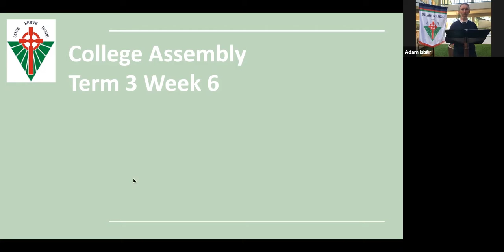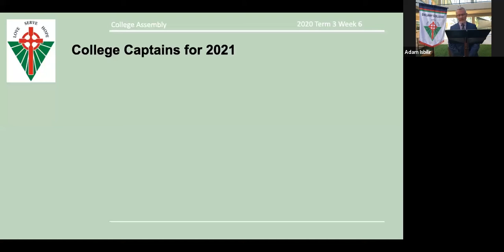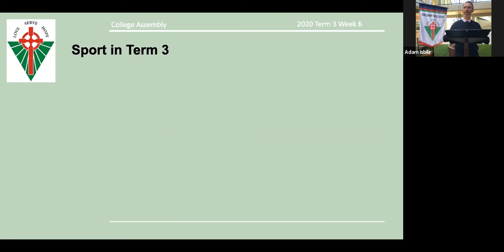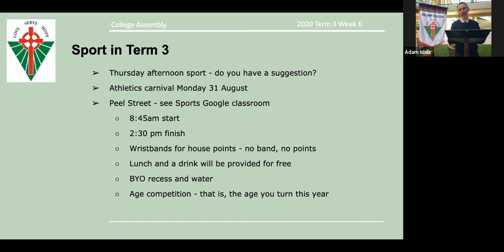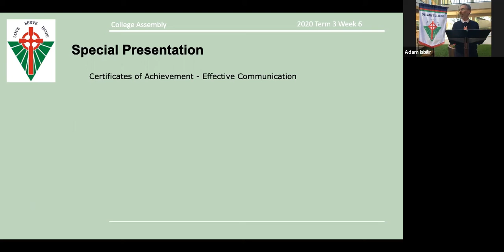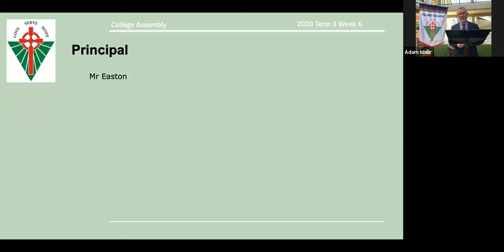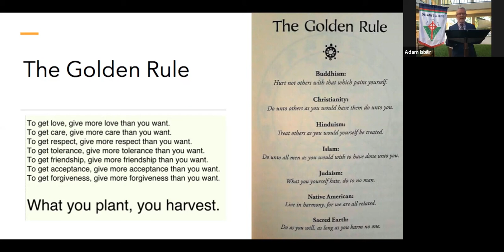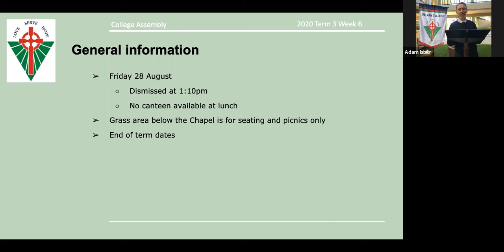Delany College Virtual Assembly Term 3 Week 6